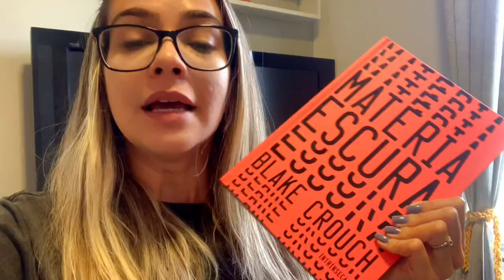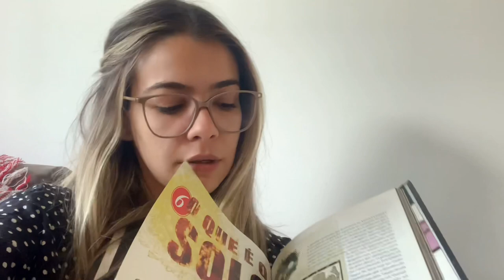VLOG DE MATÉRIA ESCURA - BLAKE CROUCH l Meu fds na natureza, namorado e Gatinho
Vlog de leitura (mais ou menos) de Matéria Escura – Blake Crouch. Mostrei um pouco da minha rotina do fds, meu namorado escalando e algumas aleatoriedades! Espero que gostem!

Minha WishList

Livros mencionados no vídeo:
Matéria Escura – Blake Crouch
Ensaio sobre a cegueira – José Saramago
O senhor das moscas - William Golding
Killer Clown Profile: Retrato de um Assassino – Terry Sullivan
Columbine – Dave Cullen
Algo sinistro vem por aí – Ray Bradbury
A magia da realidade – Richard Dawkins
OBS: Os links dos livros acima são de afiliados da Amazon, isso significa que eu ganho uma comissão se você comprar pelo meu link, o que me ajuda muito na manutenção do meu canal e você não paga zero reais a mais por isso =)

Sabonete liquido para rosto oleoso
Sérum Skin Ceutical antienvelhecimento e antiacne